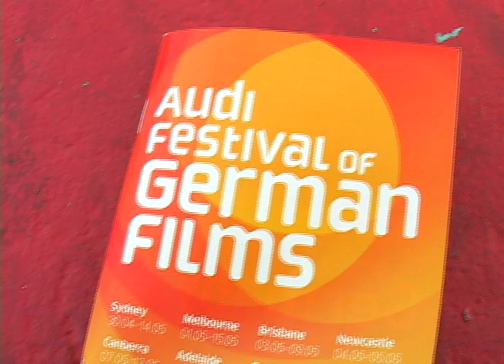This Ain't Best Trick!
Best trick comp to celebrate the screening of This Ain't California. A film documenting the East German skate culture of the 80's. Clip by Jack Jourard.